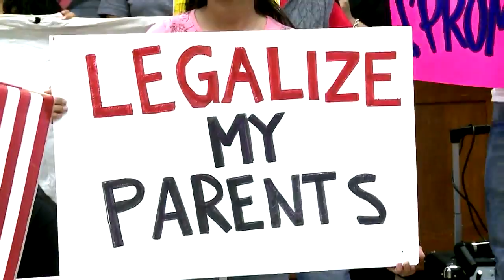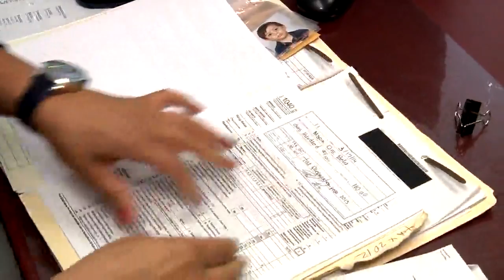Vence el Plazo – Noticiero Estrella TV con Adriana Yáñez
Y el próximo 29 de diciembre vence el plazo para que los 26 estados gobernados por republicanos presenten ante la corte suprema de justicia, argumentos válidos del por qué decidieron bloquear el alivio migratorio impulsado por la casa blanca.